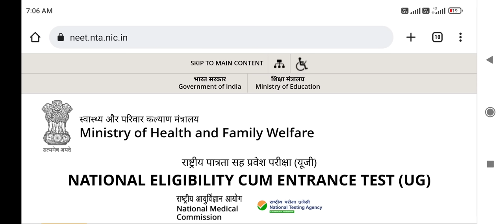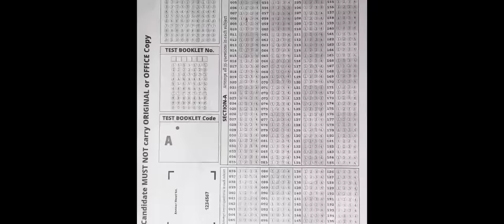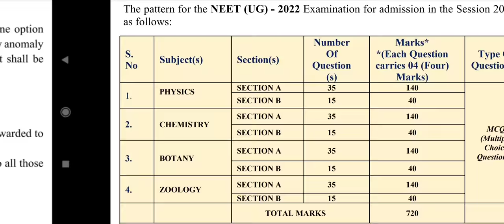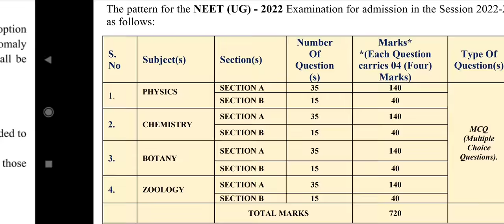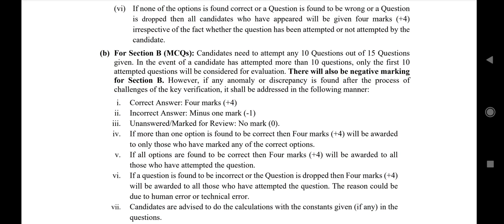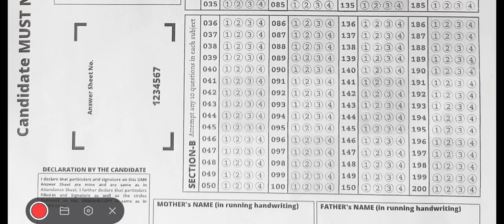NEET Exam 2022 !! Very important things !! NEET 2022 aspirants must watch